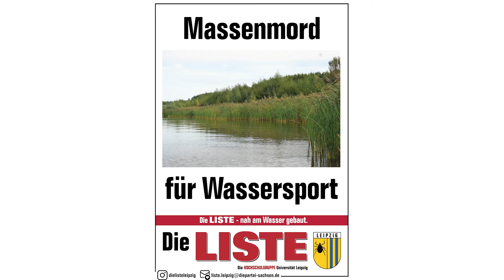Die LISTE (Teil5) - Umweltterror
High 5 für einen gelungenen Abschluss 🖐

Unsere kleine Filmserie feiert heute ihr großes Finale! Endlich erfahrt ihr, warum der Störmthaler See genau der richtige Ort für ein Wassersportzentrum und weitere tolle Baumaßnahmen ist.
Endlich erfahrt ihr, warum es keinerlei Alternativen gibt. Endlich erfahrt ihr, was @matthiasvialon vom Verein @uferleben mit unserer Produktion zu tun hat. Denn endlich lassen wir die Fakten sprechen.

Dummes Öko-Gewäsch, gar -Terrorismus?
Seht und urteilt aber vor allem verbreitet selbst!

High 5 for a successful conclusion 🖐

Our little series is celebrating its grand finale today!
Finally you will learn why the Störmthal Lake is exactly the right spot for a water sports centre and other, awesome construction measures. Finally you will learn that there are absolutely no alternatives for this location. Finally you will learn why @matthiasvialon of @uferleben is part of our production. Because finally we will let the facts speak for themselves!

Stupid eco-claptrap, even -terrorism?

See and judge for yourselves, but above all - share it!